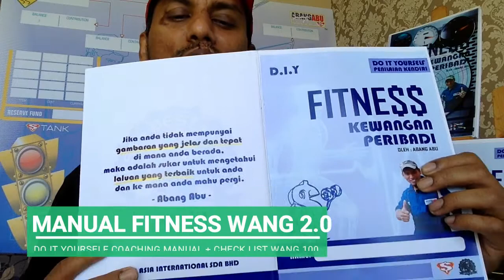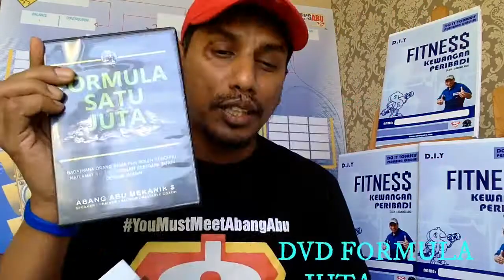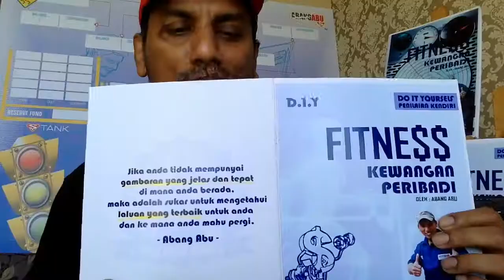FITNESS WANG - Do It Yourself Coaching Package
Satu Program Coaching Kewangan yang paling Unik dan boleh di lakukan secara sendiri dalam manjadikan keadaan kewangan anda mantap

Anda akan dapat
 Buku Manual Fitnes Wang
"Check List 100 Soalan
Xray Fitnes Wang
Video Susulan email 100 Video Tip